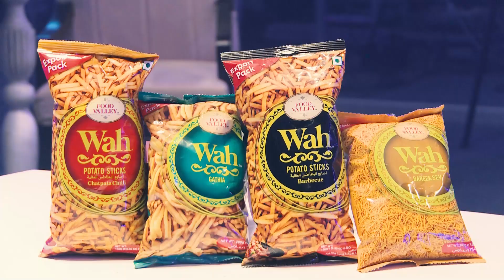Mooroo rocks Ballooni Game Show | Junaid Akram & Ali Abdullah | EP 14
Enjoy the second semi-final round of Ballooni with our amazing guest - Mooroo. Leaving some trivia your way, Ali bhai and Mooroo had a match right after the sem-final round and then we almost had to call an ambulance.

A huge shoutout for our title sponsors - The Dua Brand, check out their fragrances which is now available in Pakistan

Follow on Instagram: @theduabrandpk

WAH ke bina raha na jaye! like their facebook channel and follow on Instagram

Hydrate yourself from Wotella and like their Facebook and follow on Instagram